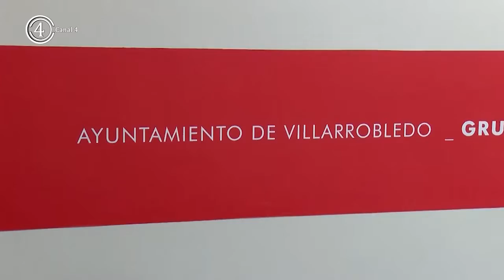Ballesteros denuncia que el Gobierno no cuente con la oposición para elaborar el Plan de Igualdad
Ballesteros denuncia que el Gobierno no cuente con la oposición para la elaboración del Plan de Igualdad Municipal.